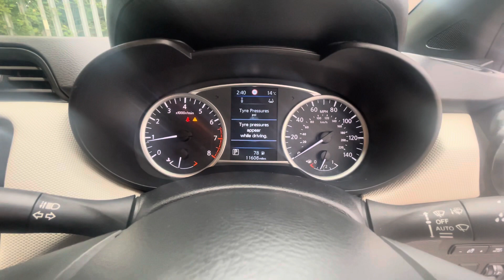Micra Acenta LM19AZB